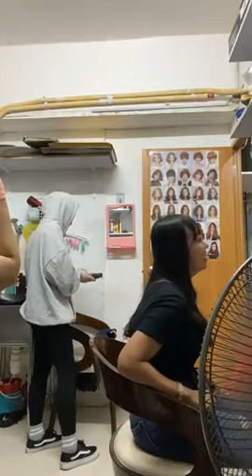WOMEN SHAVE HAIR